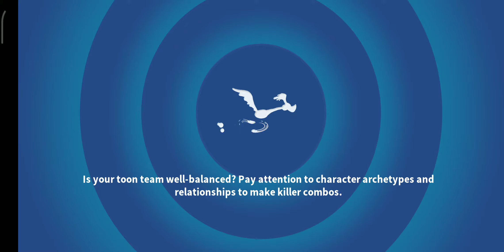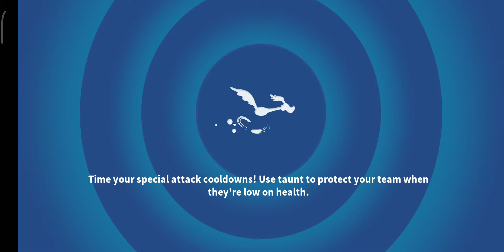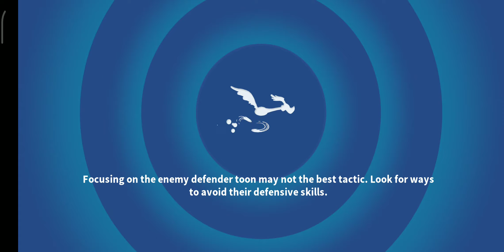[LEGENDARY EVENT] THE LEGENDARY CHALLENGE - ACT 1 - BATTLES 1 TO 4 [LOONEY TUNES WORLD OF MAYHEM]